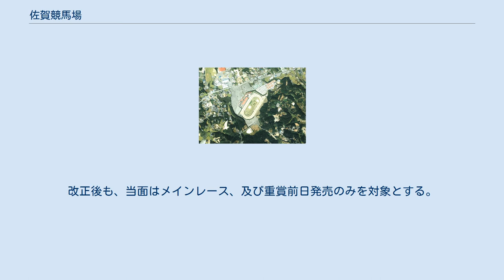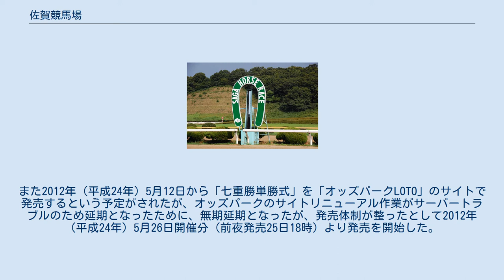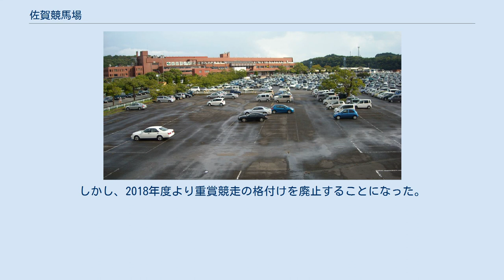佐賀競馬場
コース内の看板 レースの様子（倉富隆一郎騎手騎乗のヴァンクルタテヤマ） 佐賀競馬場（さがけいばじょう Saga Racecourse)は佐賀県鳥栖市にある地方競馬の競馬場である。佐賀県競馬組合によって、現在は年間通して中央競馬と同じ土曜・日曜を中心に競馬が開催されている。オッズパーク加盟競馬場。 本項では併設されている中央競馬の場外勝馬投票券発売所であるJ-PLACE鳥栖（佐賀競馬場スタンド1階）（ジェイ・プレイスとす さがけいばじょうスタンド1かい）についても記述する。
 佐賀競馬場付近の空中写真。
1987年撮影。
 国土交通省 国土地理院 地図・空中写真閲覧サービスの空中写真を基に作成 1974年に撮影された、旧佐賀競馬場付近の空中写真。
画像中央付近に縦長方向の楕円形状コース跡が見える。
1974年撮影の2枚を合成作成。
 国土交通省 国土地理院 地図・空中写真閲覧サービスの空中写真を基に作成 佐賀競馬場 佐賀競馬場は、以前は佐賀市神野（こうの）に所在しており、いわゆる「旧競馬法」が施行されていた1924年5月から1972年2月まで開催していた。
しかし、周辺地域の市街化を理由に1972年7月1日に現在地へ移転、旧佐賀競馬場は閉鎖・解体され、現在は住宅団地などとなっている。
 2001年までは中津競馬場、2011年までは荒尾競馬場と共に「九州競馬」を構成しており、レース日程の調整や相互の場間場外発売、人馬の交流などが行われていた。
2006年までは佐賀競馬・荒尾競馬で同時開催を行ったり、それぞれ異なる主催者の発売を行っていたが、2007年に荒尾競馬で3連勝式馬単（三連単）を導入する際に投票システムを統合させた。
 売上は1991年度の359億円をピークに年々減少を続け、1998年以降は赤字に転じた。
2011年に荒尾競馬が廃止されたことで九州島内で唯一の地方競馬となり、競走馬が増えるなど状況の好転を見せている。
その後、JRAの電話投票システム「IPAT」等の普及により全国どこでも地方競馬の勝馬投票券を購入できるようになると売上は回復。
2013年度には黒字転換を果たした。
2021年2月11日には1日の売上が8億9302万9600円となり、レコードを更新した。
2020年度の年間売得金が492億346万7200円となり、1991年の359億円を大幅に上回るレコードとなった。
 日本国内の全公営競技場を見渡しても最大である1万台収容の広大な駐車場を持つ。
競馬場移転当時から見れば、その後のモータリゼーションの到来を十分に見越したものといえる。
車での来場を重視しているため飲酒運転防止の観点から競馬場内商店・飲食店でのアルコール販売が禁止されている。
 2013年（平成25年）度以降は、「宵もよかよか さがけいば」をテーマに、通年で薄暮競走を展開する。
発走時間は基本第1競走12:15から最終競走18:15までとなっている。
なお現地の日没時間によって発走時刻が調整され、日没が早くなる秋季・冬季は発走時刻が繰り上がり、また冬季にはレース数をさらに制限（通常11レースのところを10レースにするなど）する場合もある。
2018年3月にナイター競走にも対応した照明塔が設置され、同年度は秋季から冬季の薄暮開催もこの照明塔を使い、最終レースを9月下旬から11月4日まで日没とほぼ同時刻に、11月10日から「イブニングレース」として概ね18時10分前後に実施する。
2020年度は最終レースを、4月～9月及び1月～3月は19時15分頃発走の薄暮競走、10月から12月は20時40分頃発走のナイター開催を実施している。
2020年9月5日、ナイターレースの愛称をほとめきナイターに決定したと発表された。
 佐賀競馬場独自の特徴として、パドックの周回は右周りとなっている。
 2016年秋頃より、場内放送が独自の女性声から地方競馬他場との共通音声となった。
 スタンド西側にはJRAの場外発売所が設置されている。
ただしJRA主催の全平地GI競走の前日および当日発売、また土曜日に開催される一部重賞競走の当日発売のみ実施されており、全レース発売は行われていない。
 長らく佐賀場外の名称で呼ばれていたが、2012年（平成24年）1月よりウインズ佐賀（佐賀競馬場内）に正式名称が変更された。
 2019年（令和元年）9月28日より地方競馬共同トータリゼータシステム...